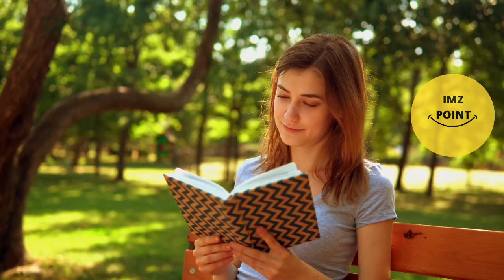travel to iran / ایران کی سیر / irani biography in hindi / iran ki sair